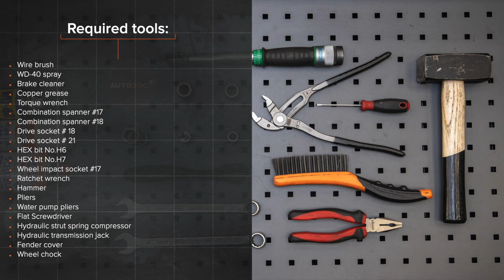Hvordan bytte fremme fjærer der på OPEL ASTRA H Sedan [AUTODOC-VIDEOLEKSJONER]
Hvordan bytte fremme fjærer / fremme spiralfjærer / fremme opphengingsfjær på OPEL ASTRA-H 3 (L69) 1.6 Sedan 2007–2014 [AUTODOC-VIDEOLEKSJONER]

Fjærer til kjøretøyet OPEL Meriva B (S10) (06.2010–03.2017) / OPEL Zafira B (A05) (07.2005–04.2015) / OPEL Zafira B Van (A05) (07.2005–04.2015) / OPEL Astra H Caravan (A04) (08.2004–05.2014) / OPEL Astra H Hatchback (A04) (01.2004–05.2014) bør som regel erstattes i én og samme prosedyre. Det er imidlertid noen små forskjeller, på grunn av spesifikke egenskaper ved kjøretøyets design.

00:00 — OPEL ASTRA H – fjærer / spiralfjærer / opphengingsfjær: trinn-for-trinn veiledning for utskifting
01:01 — Skru løs festene som kobler stabilisator-ledd til fjærbein.
01:50 — Fjern holderen til det øvre festeelementet til fjærbeinfestet.
03:05 — Fjern det øvre beinfestet.
04:24 — Fjern den monterte støtdemperen.
05:41 — Koble til ABS-sensorledningene.